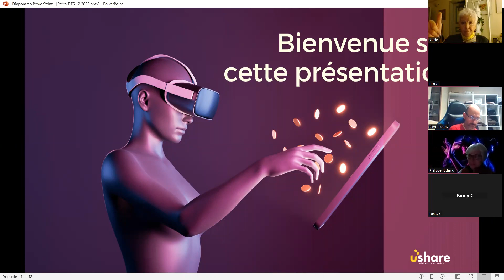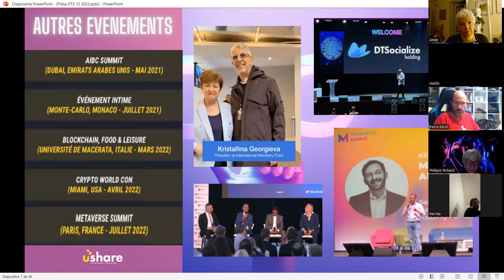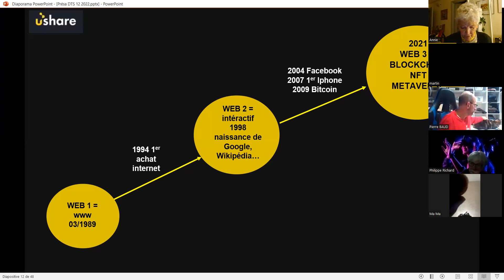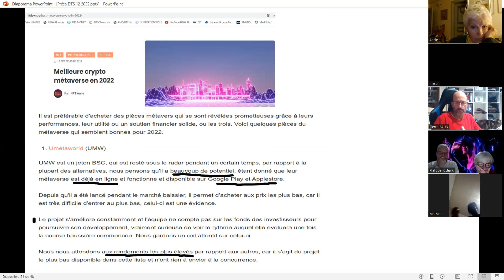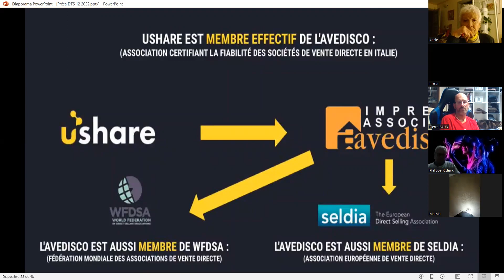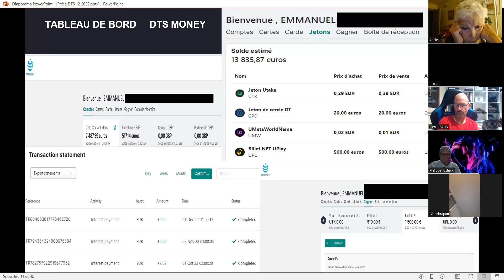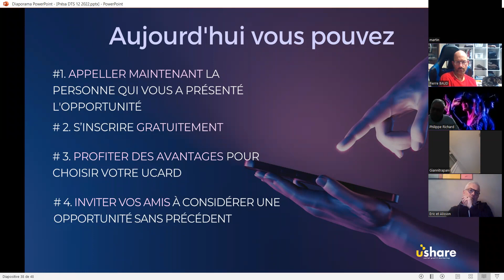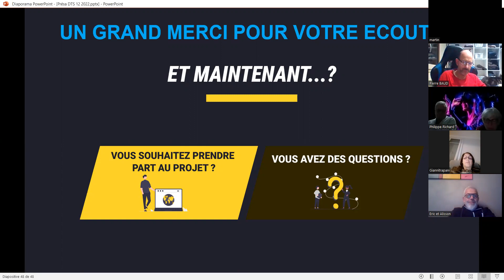DT SOCIALIZE USHARE et les projets 2023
Cette nouvelle présentation de l'écosystème DTS du 05/01/2023 prend en compte les annonces du PDG M. Marinelli du 31/12/2022.